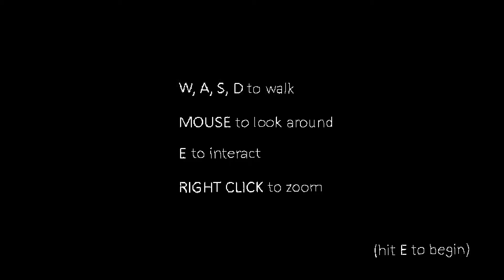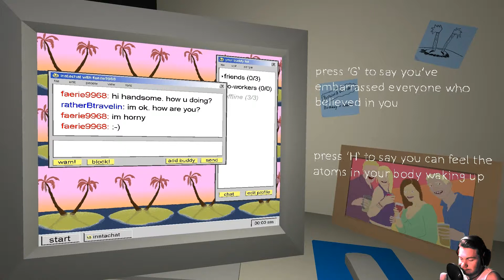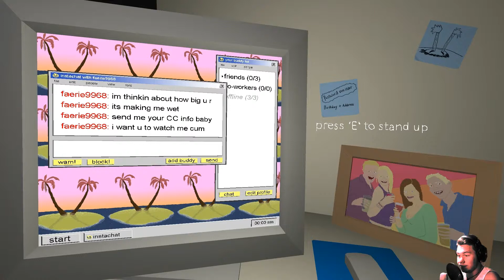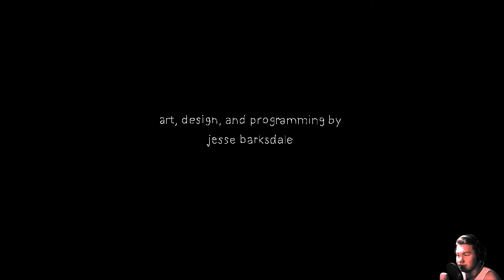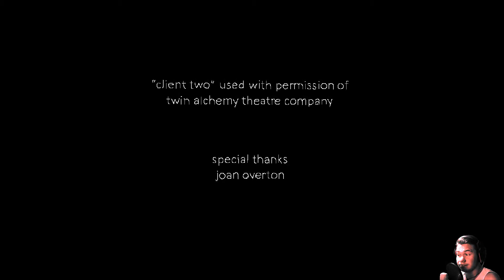Let's Play Static Win [HD+] ★100. Video Special★ [+Cam] 2/2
Hier ist der zweite Teil des 100. Video Specials... Ja was soll ich sagen.. Dieses Let's Play ist wirklich ein Special, ein Fall für sich quasi. Ich weiß nicht, was ich davon halten soll :P

Naja hoffentlich gefällt es euch, und wenn nicht, ist es sehr verständlich :D

Wünsche euch viel Spaß beim "Special"! ^^